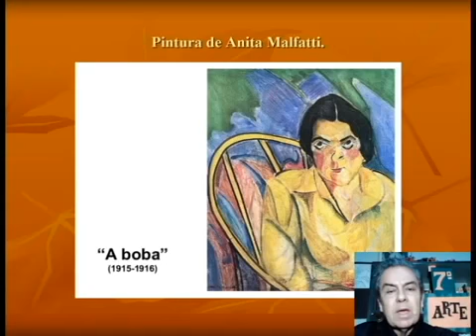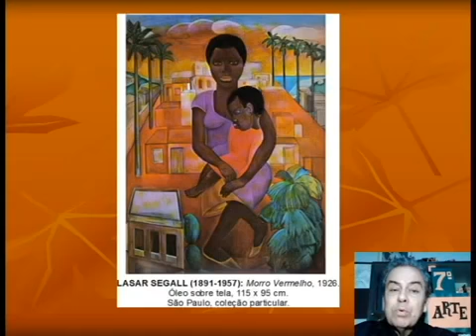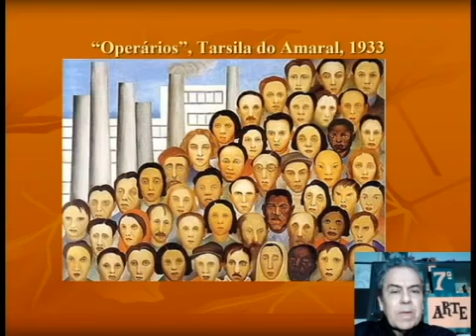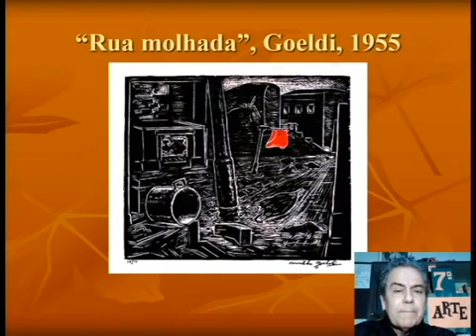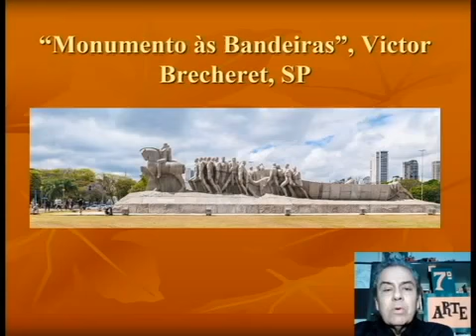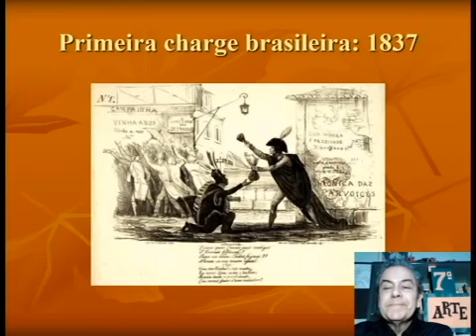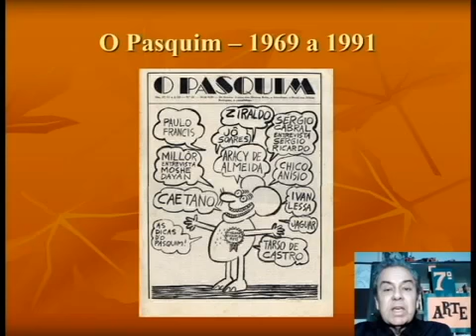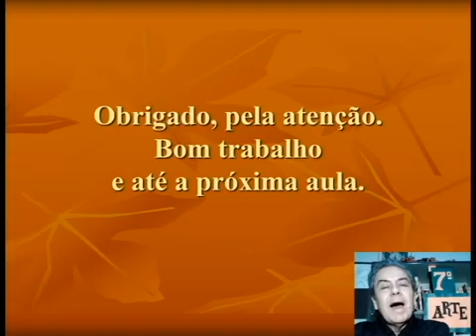58° DIA - TURMA: 7° ANO ARTE 07 08 20